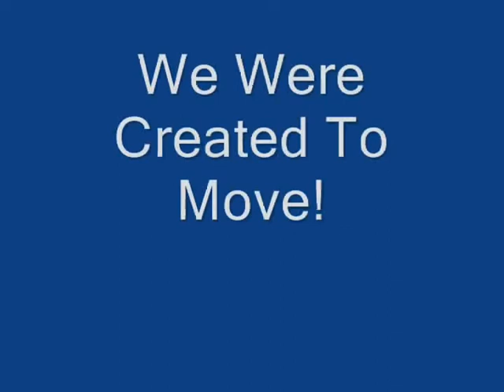The Healthy Connection's Juicing Boot Camp Class 8/27/2012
Students learning the foundation of health, all about their bodies, simple and advance juicing techniques, and having a blast!